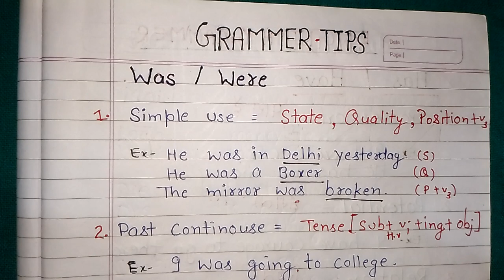Uses of Was/were || All Concepts of Was/ Were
hlo everyone
welcome back to @English with yogita kumari.
As we know was / were are two helping verbs which are used in hundreds of sentences.In daily use sentences we use was / were but some time we get confuse .Was / were is not only used in past continuous sentences but in another type of sentences also we use was / were.So  This video is all about was /were.
In this video I hv explained all uses of was and were and I'm sure there will be not doubt after watching full video regarding was/  were ...

👉was were use in English grammar
👉all uses of was and were
👉was were helping verb
👉concept of was and were
👉how to use was and were in English sentences
👉how to make sentences with was were
👉uses of was were in passive voice
👉uses it was were in tense